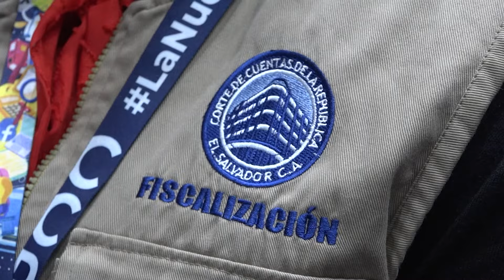Proceso de traspaso de gobiernos en alcaldías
Varias irregularidades han sido detectadas en gestiones municipales que culminaran con su periodo el 1 de mayo, en algunos casos se registran deudas millonarias.